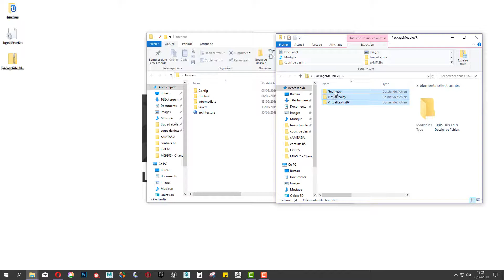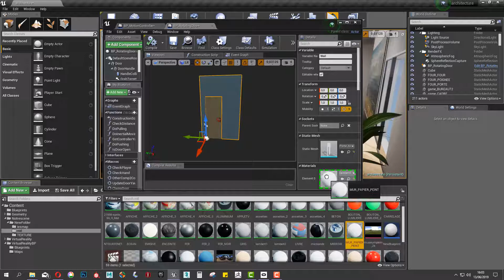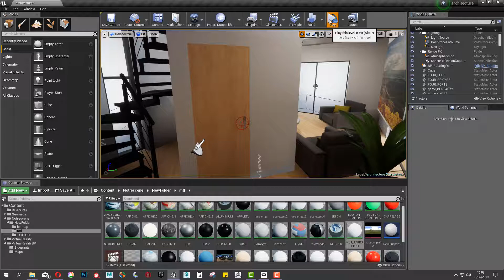Ouvrir et fermer une porte avec la VR